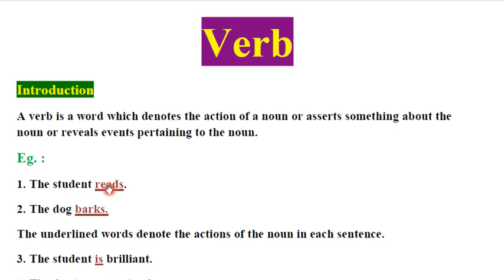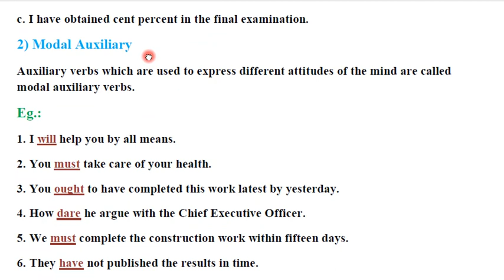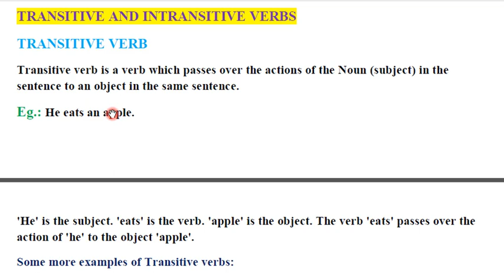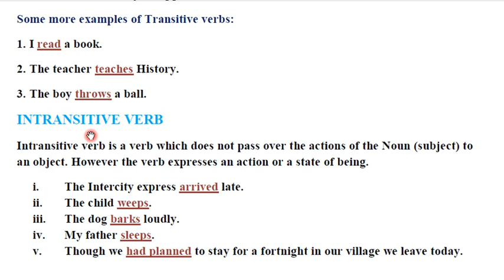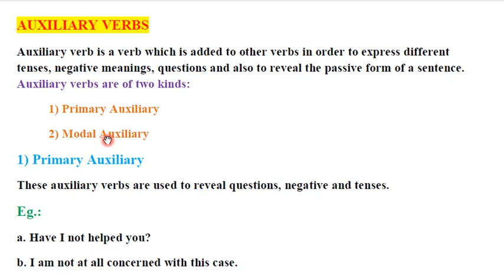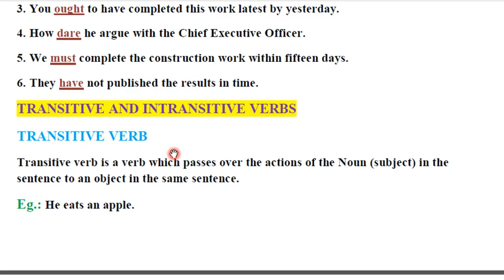What is verb|| definition of verb|| 4th part of speech verb|| verb kya|| explanation of verb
English grammar learning courses
Virtual university of Pakistan
Short lectures